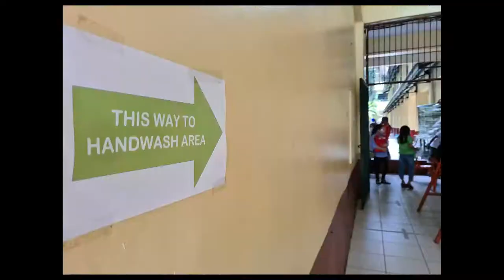Brigada Eskwela '21 Teaser (Cayetano Arellano High School)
A short video for the kick-off of brigada eskwela in CAHS.